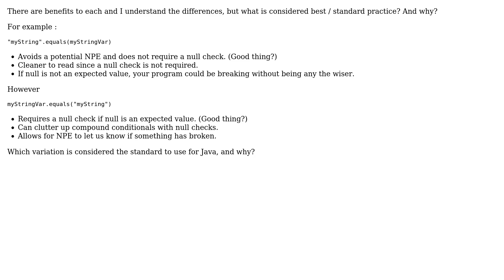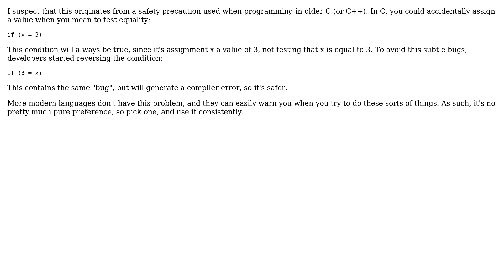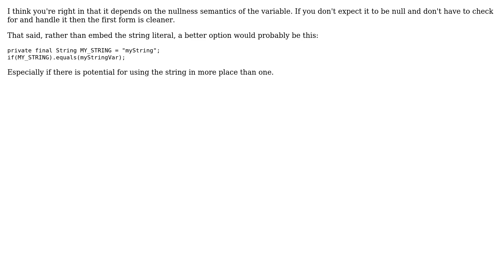When comparing a string variable to a string literal with .equals(), is there a standard...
Software Engineering: When comparing a string variable to a string literal with .equals(), is there a standard practice for the order of items?

With thanks & praise to God, and with thanks to the many people who have made this project possible! | Content (except music & images) licensed under CC BY-SA | Music | Images & others | With thanks to user Oleksi user CodeART user BrandonV user Benjamin Wootton user Aki K and the Stack Exchange Network Trademarks are property of their respective owners. You are responsible for your own actions.